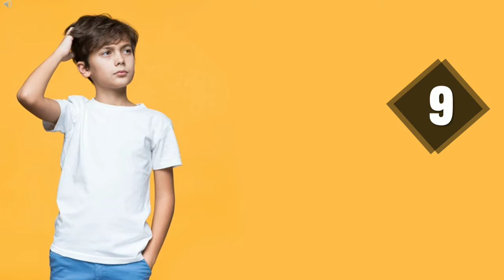Momen Sugestif Pada Anak (2)